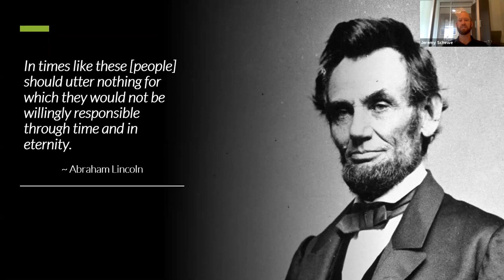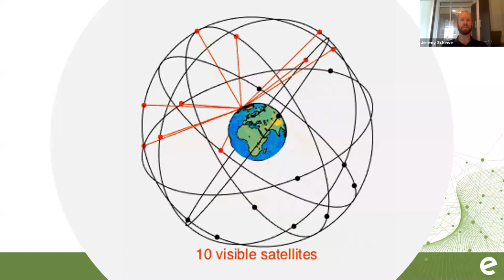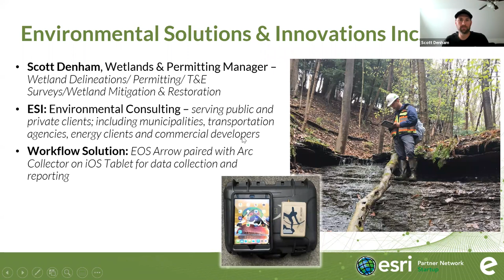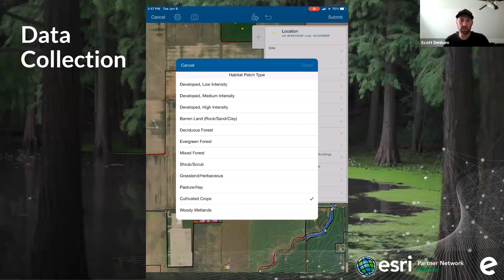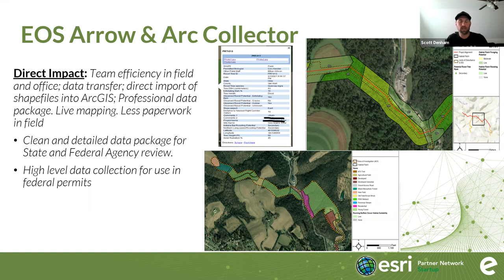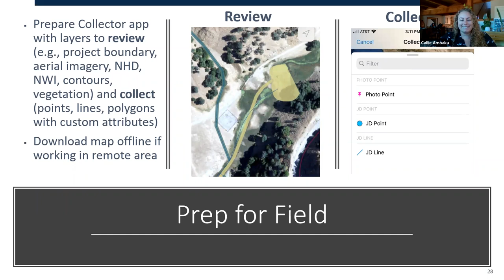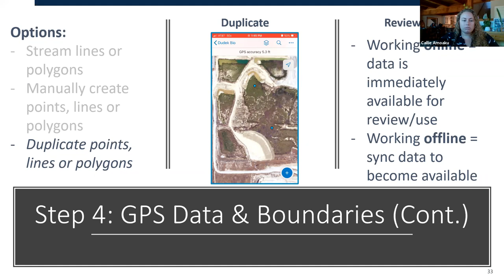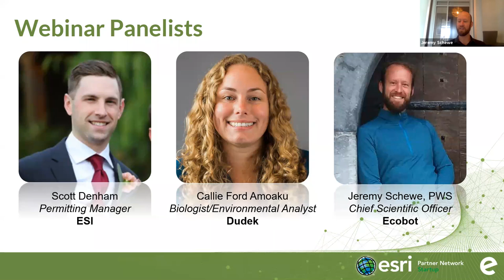Webinar: Convergence of Wetland Science and Technology: The Mobile Mapping Landscape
Going to the field for wetland delineations and section 7 or 10 ESA surveys?  Want to leverage the new ecosystem of hardware and software to maximize your team's efficiency of data collection and geospatial data transferal?
Learn how seasoned project managers best deploy their teams, and with what software and hardware, for WOTUS and T&E related projects using ArcGIS Field Maps/Collector, Ecobot, and more. Learn practical utilization of these tools that will help your team be more effective, save time, and reduce project backlog.

Moderators:
Jeremy Schewe, PWS, Chief Scientific Officer,  Ecobot

Presenters & Panelists:
Scott Denham, Wetlands & Permitting Manager, ESI
Callie Amoaku,  Environmental Analyst, Dudek

Topics:
Mobile mapping solutions for WOTUS and Section 7/10 ESA projects
Bluetooth-enabled GNSS/GPS receivers and how to correctly pair them to your mobile device to ensure submeter accuracy
Mobile mapping solutions: ArcGIS Collector, ArcGIS Field Maps, Ecobot, and more
How to use the above mapping solutions to collect data, sample points, polygons, polylines, etc
How to transfer shapefiles to GIS models

More from Jeremy:
As an ecologist conducting wetlands delineations, threatened & endangered species surveys, and baseline ecological inventories for over 18 years around the world, I have been able to avoid the rise of tech for many years more than people in most other professions, due to the lack of quality tools available to environmental scientists. It is the 21st century, however, and the wheel of innovation is rolling through every profession, including earth sciences.

In this webinar, we will discuss how it is essential that tech be simple, intuitive, and shaped by scientists. We need technology that wraps and enhances our existing methodologies and protocols. Our shared vision as scientists is that good technology should be almost invisible and is not simply a transference of inefficiency from one process to another. The wrong kind of technology just adds to the stresses of balancing conservation and monitoring with permitting and state and federal changes in the legal jurisdiction of water bodies.

Data collection and analysis are the foundation for the creation of knowledge, and knowledge leads to the protection of our natural resources while enabling economic progress. The right kind of technology gets out of the scientist’s way and allows for a greater percentage of attention and focus on the creation of this critical knowledge. In this webinar series, we discuss technology trends in the wetland science community from GPS collectors, field equipment, drones, data collection applications, digitization of the regulatory review process, with the goal-setting a high bar of expectations for new technologies that are becoming part of our everyday workflows.